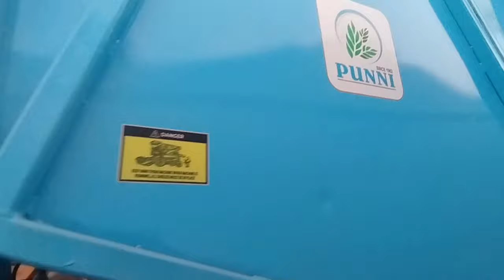ਆ ਗਏ ਪੂੱਨੀ ਇੰਡਸਟਰੀ ਵਿੱਚ//ਇੱਕੋ ਮਸ਼ੀਨ ਕਰੂਗੀ ਸਾਰੇ ਕੰਮ// Raju Combien vlogs#ninder ratton##